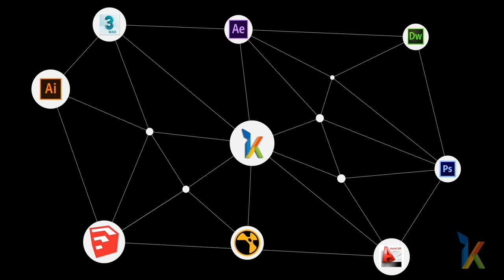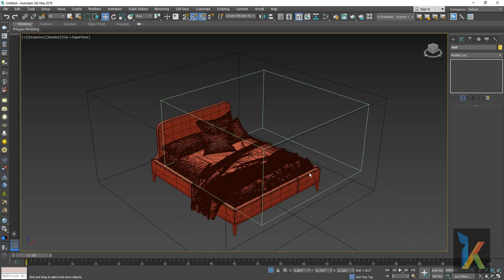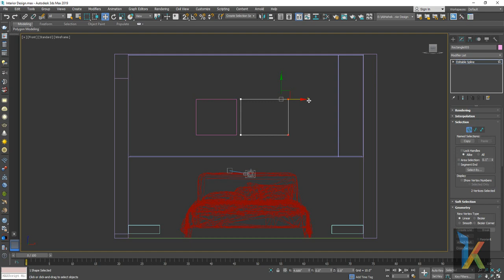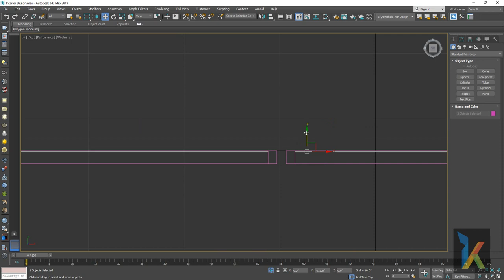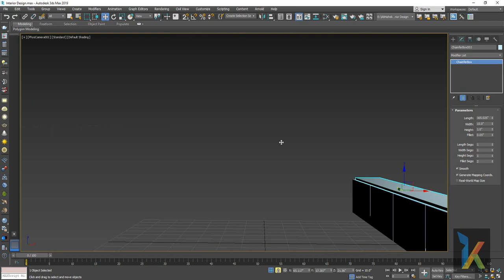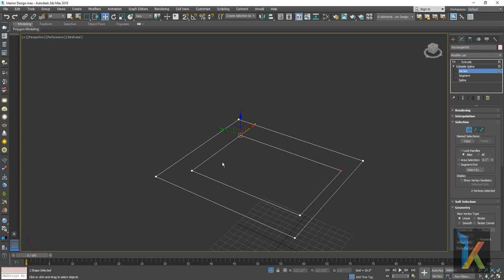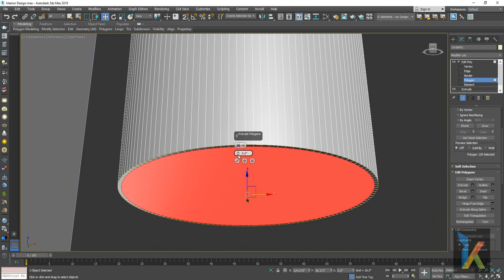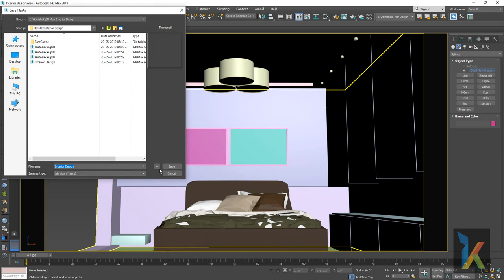Bedroom design in 3ds max Day 02 + Full Training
In this Video, We will finish with basic bedroom modeling, which includes storages, Photo frames, light fightings. we will also see How to make heavy imported models lighter with VRay Proxy. In this project I have used ready made bed model, which makes our 3d scene
heavy, if you follow this playlist, you will be able to make this kind of project very easily